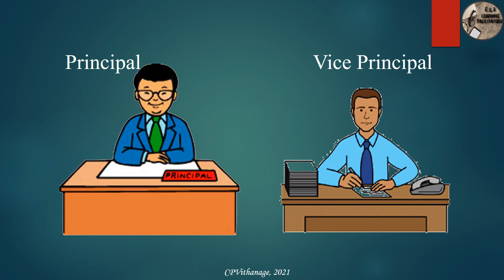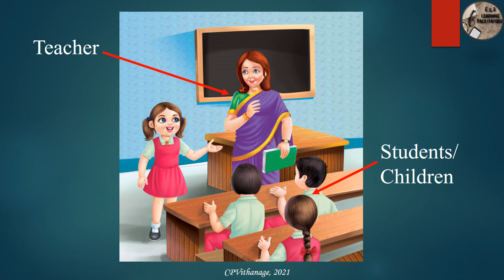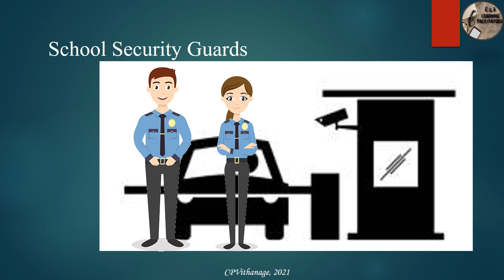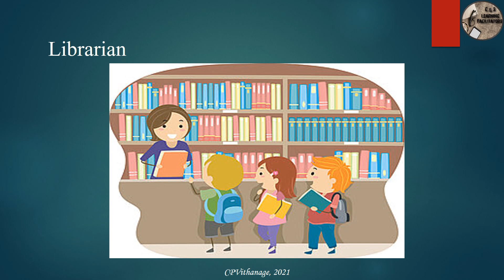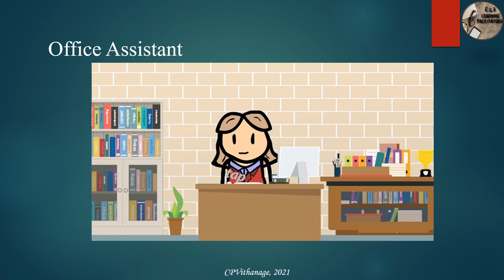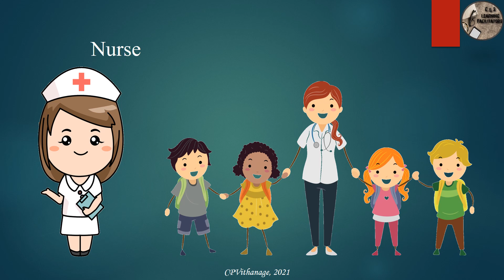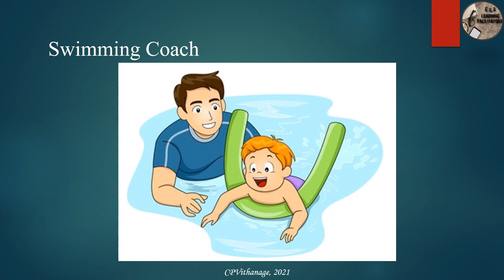Grade1-English Lessons-V2-Vocabulary-Theme1-WE & THE SCHOOL-ABOE |ක්‍රියාකාරකම් පාදක වාචික ඉංග්‍රීසි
Welcome /வணக்கம் /ආයුබෝවන්  ඔබ සැම සාදරයෙන් පිලිගනිමු.
**ක්‍රියාකාරකම් පාදක වාචික ඉංග්‍රීසි**
**Activity Based Oral English**
             අධ්‍යාපන ප්‍රතිසංස්කරණ යටතේ පළමු වන ශ්‍රේණියේ සිටම සන්නිවේදනය හා අවබෝධය සඳහා ඉංග්‍රීසි භාවිතා කිරීමට දිවයිනේ සියලුම සිසුන්ට සම අවස්ථා ලබා දීම සඳහා කටයුතු සලසා ඇත. තුන්වන ශ්‍රේණියේ දී විධිමත් ඉංග්‍රීසි ඉගැන්වීම ආරම්භ කිරීමට ප්‍රථම හඳුන්වා දෙන මෙම නව අංගය "ක්‍රියාකාරකම් පාදක වාචික   ඉංග්‍රීසි" ලෙස හැඳින්වේ. මෙම නාමයෙන් පිළිබිඹු වන පරිදි ම මෙහි දී අවධානය යොමු වනුයේ සිසුන් ක්‍රියාකාරකම් හෝ සෙල්ලම් වල යෙදී සිටින අවස්ථාවලදී කතා බහ සඳහා ඉංග්‍රීසි භාවිතයයි. විශේෂඥ ගුරුවරයකු යොදා විධිමත් ආකාරයට ඉංග්‍රීසි ගැන්වීමක් මෙහිදී අපේක්ෂා නොකෙරේ.
                මෙම විෂය නිර්දේශය ජාතික අධ්‍යාපන ආයතනයේ ඉංග්‍රීසී දෙපාර්තමේන්තුව මගින් විශේෂයෙන් ම පළමුවැනි ශ්‍රේණිය උගන්වන ගුරුවරයා විසින් ඉගැන්විය හැකි ආකාරයෙන් පරිසරය ආශ්‍රිත ක්‍රියාකාරකම් සහ ගණිතය යන විෂයයන් උගන්වන අවස්ථාවලදී  ඒ හා සමඟ කළ හැකි ආකාරයට සකස් කර ඇත. මෙම වැඩසටහන මගින් ශ්‍රවණය හා කථනය සඳහා වැඩි අවධානයක් යොමු කර ඇත. මෙම නවාංගය පරිසර ආශ්‍රිත ක්‍රියාකාරකම් විෂයය සඳහා මෙතෙක් හඳුන්වා දුන් අතර ගණිත  විෂයය  තුළද  භාවිත කිරීමට 2007 සිට ඉඩ සලසා ඇත.

පහත සඳහන් ප්‍රධාන අරමුණු මෙම වැඩසටහන තුළින් සාක්ෂාත් කර ගැනීමට අපේක්ෂා කෙරේ.
**එදිනෙදා භාවිතයේදී අවශ්‍ය වන සරල ඉංග්‍රීසි වචන කිහිපයක් නිතර නිතර අසන්නට හා කියන්නට සලස්වා කුඩා වයසේ සිටම දරුවන් ඉංග්‍රීසි වචන වලට හුරු කිරීම.
**සන්නිවේදනය හා අවබෝධය සඳහා සරල ඉංග්‍රීසි භාවිතා වන ඉගෙනුම් පරිසරයක් පන්ති කාමරය හා ඉන් පිටත ඇති කිරීම. ඉංග්‍රීසි භාවිතයට සිසුන් තුළ ඇති පසුබටතාම මගහැරවීම.
**තුන්වන ශ්‍රේණියේ සිට විධිමත් ලෙස ඉංග්‍රීසි ඉගෙනීමට ආශාවක් සිසුන් තුළ ඇතිවන පරිදි පසුබිම සකස් කිරීම.

English Lessons V2-Activity Based Oral English(ABOE)Grade 1|ක්‍රියාකාරකම් පාදක වාචික ඉංග්‍රීසි
English Lessons V2-Activity Based Oral English(ABOE)Grade 1
C&SLF
C & S Learning Facilitators